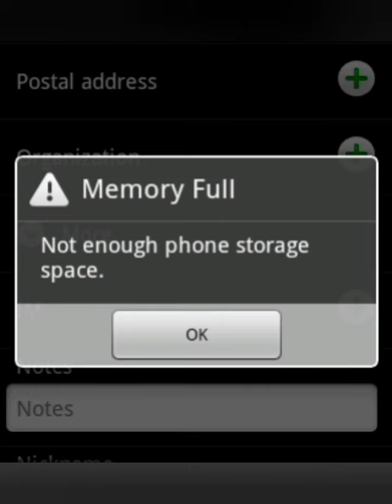Travel Date | via zhuhai- macau bridge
Good morning everyone because you have time to watch,  yes its it's My Free Time..
Today we would like to share with you our memories in macau..
Enjoy watching.. God bless you

Background sound